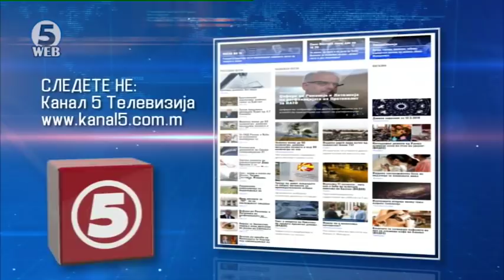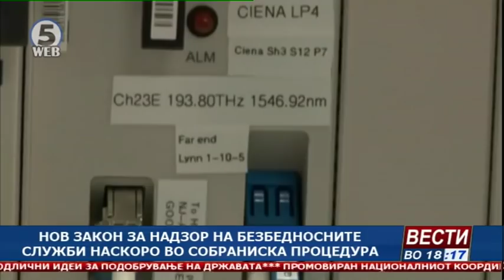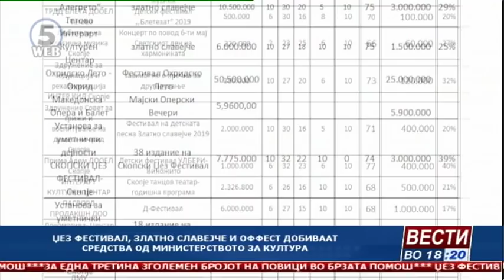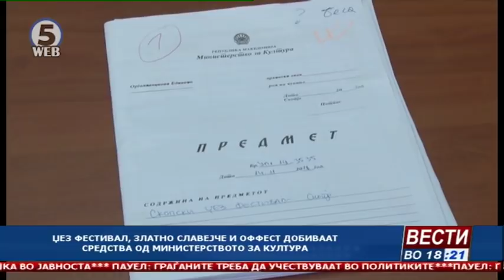Вести на Канал 5 во 18, 12.3.2019